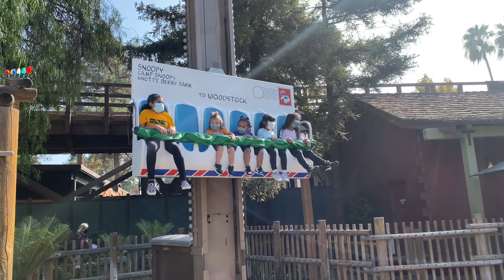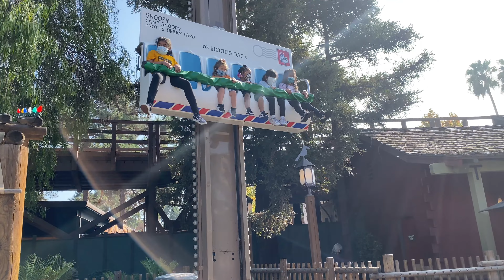Knotts Berry Farm Season Pass Edition 2021